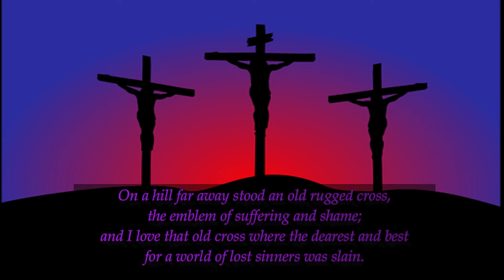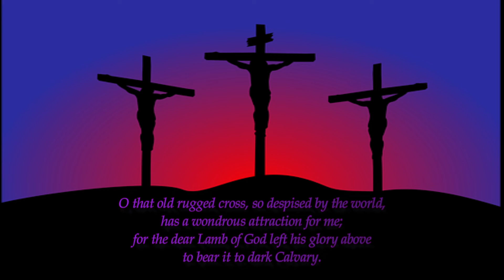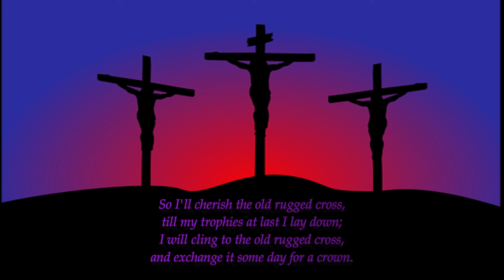The Old Rugged Cross | Hymn Song | English Lyrics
Lyrics.

O that old rugged cross, so despised by the world,

Stay Tune For More Hymn's N Prayers.

Assorted Catholic Devotional Prayer Bookmark, 6 Inch, Pack of 100

Catholic & Religious Nativity Holy Water Font.

Our Lady of Lourdes with St. Bernadette and Lamb Catholic Religious Gift 8 Inch Grotto Statue Figurine

Miraculous Medal Madonna Italian Style Religious Garden Statue, 23 Inch

Metal Crucifix Wall Cross 12 Apostles Statue Jesus Cross Religious Gifts Rustic Standing Cross Wall Decor